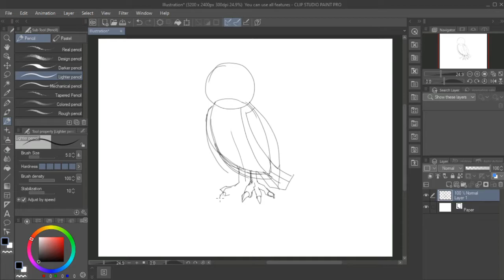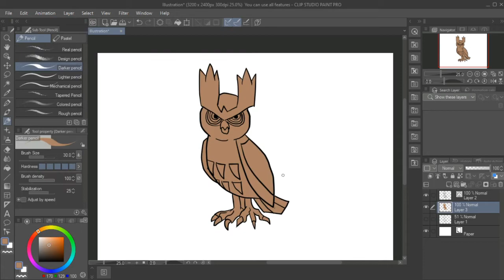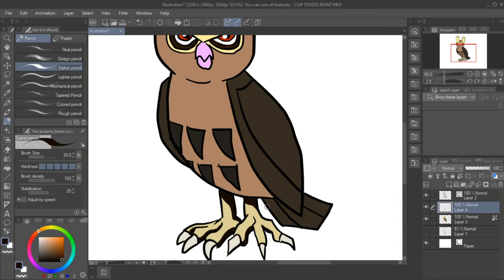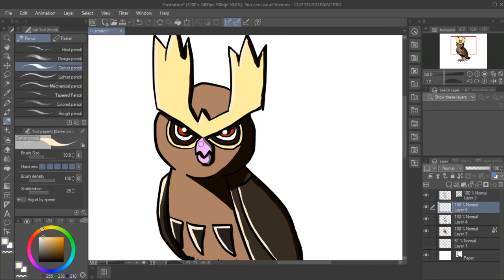Drawing Noctowl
Draw: Clip Studio Paint
Record: OBS
Reference: Bulbapedia